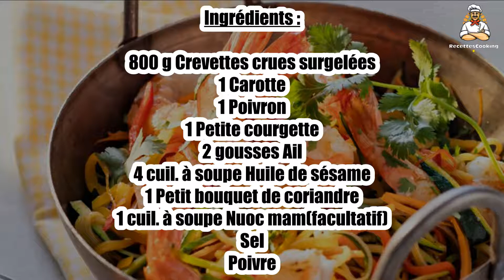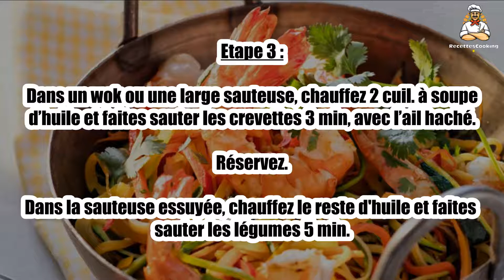Recette : Wok de crevettes aux légumes à l’huile de sésame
Bonjour à tous, aujourd’hui recettescooking.com vous présente la recette suivante : Wok de crevettes aux légumes à l’huile de sésame

TEMPS TOTAL : 28 min
Préparation : 20 min
Cuisson : 8 min

Ingrédients :

800 g Crevettes crues surgelées
1 Carotte
1 Poivron
1 Petite courgette
2 gousses Ail
4 cuil. à soupe Huile de sésame
1 Petit bouquet de coriandre
1 cuil. à soupe Nuoc mam(facultatif)
Sel
Poivre

Etape 1 : Mettez les crevettes à décongeler au réfrigérateur, puis décortiquez-les.

Pelez la carotte, coupez le poivron en 4 et retirez les graines, rincez et séchez la courgette.

Etape 2 : Coupez ces légumes au robot en fins bâtonnets, avec un disque à julienne.

Retirez-les et utilisez le robot pour hacher finement l’ail pelé.

Etape 3 : Dans un wok ou une large sauteuse, chauffez 2 cuil. à soupe d’huile et faites sauter les crevettes 3 min, avec l’ail haché. Réservez.

Dans la sauteuse essuyée, chauffez le reste d'huile et faites sauter les légumes 5 min.

Etape 4 : Remettez les crevettes dans le wok, ajoutez le nuoc mam, la coriandre effeuillée, du sel et du poivre.

Mélangez et servez aussitôt. Accompagnez de quartiers de citron.